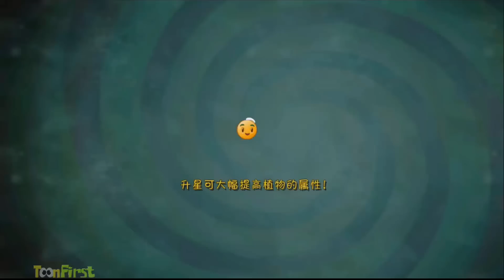Plants Vs Zombies All Stars: New Plants, New Zombies, Qin Shi Huang Mausoleum Part 1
Plants Vs Zombies 2 Big Wave Beach Part 2
New Plants Vs Zombies All Stars: New Zombies, New Plants
Plants Vs Zombies All Stars By PopCap

Get the latest news, deals, Game updates, Walkthroughs,Gameplays and More...

Plants vs. Zombies: All Stars (植物大戰殭屍: 全明星) is the second spin-off to Plants vs. Zombies 2: It's About Time presented at the EA press conference of May 6, 2014 and was released on July 3rd, 2014.
Areas,American Suburbs,Ancient Egypt,Pirate Seas,Wild West,Great Wall of China,Prehistoric Ages